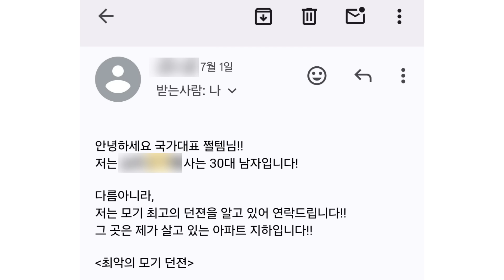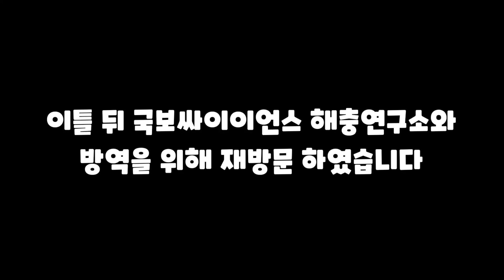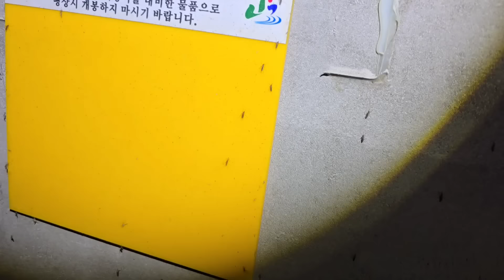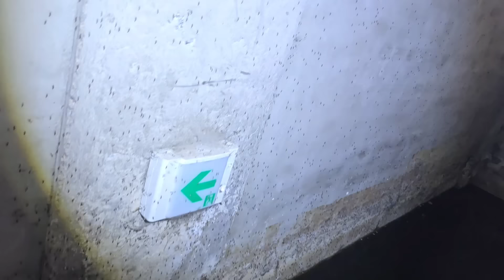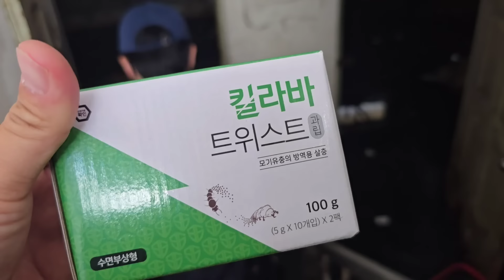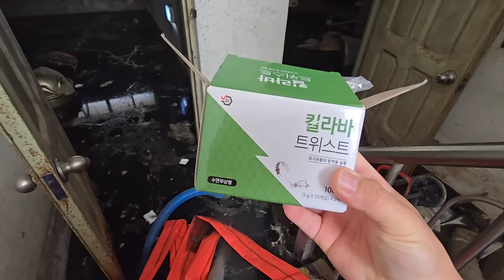침수된 아파트 장구벌레 바글바글!! 여기가 모기 공장 이었습니다